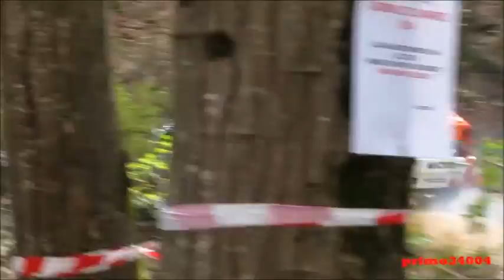38° RALLY 1000 MIGLIA 2014 / SHAKEDOWN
38° RALLY 1000 MIGLIA  2014 - SHAKEDOWN IN GAVARDO (BRESCIA)  ITALY.  THE FIRST RACE OF THE NEW WRC CHAMPIONSHIP IN ITALY 2014